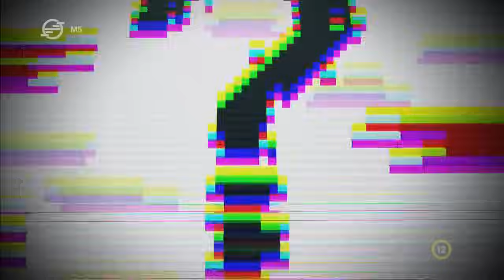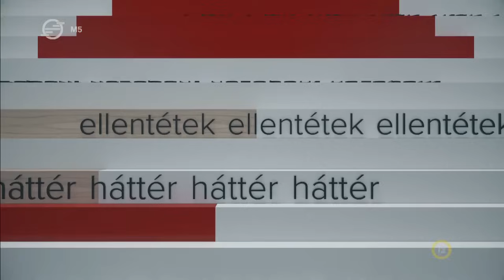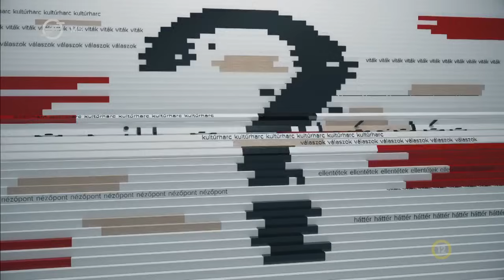Tiszta szívvel – Csengey Dénesre emlékeztünk – Ez itt a kérdés, 2024. április 8.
Csengey Dénes halála kis túlzással az egész országot megrázta 1991-ben, de az MDF kétségtelenül elveszítette egyik legnagyobb alakját. Mit alkotott íróként, és miért érezte úgy, hogy politikussá kell válnia? Hogyan kereste a párbeszédet a „másik” oldallal? Tényleg értünk égette el magát? Mit kezdjünk sokszínű hagyatékával? Illetve lenne-e helye a mai politikában egy ilyen idealista, tiszta szívű politikusnak? Ez itt a kérdés!

Gulyás István vendégei:
- Kiss Gy. Csaba irodalomtörténész, az MDF alapító-tagja
- Csengey Balázs, a PIM-Cseh Tamás Archívum kutatója
- Máthé Áron történész, a NEB alelnöke
- Nagymihály Zoltán történész, a RETÖRKI munkatársa